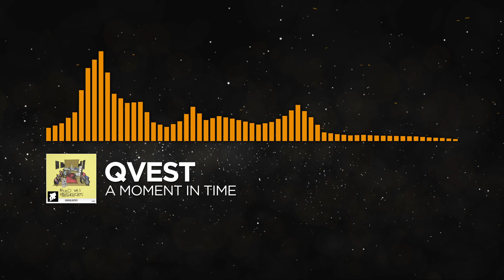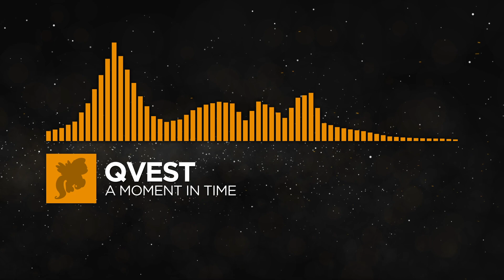QVEST - a moment in time [Monstercat Fanmade]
✎  ponycore installation  .·:*¨༺  874  ༻¨*:·.